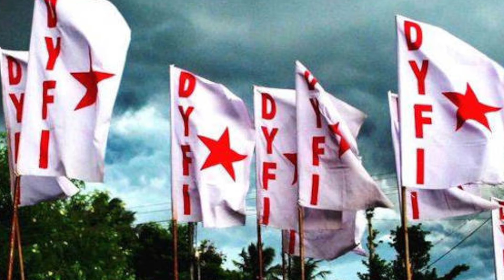നിതിന മോളുടെ കുടുംബത്തിന് സഹായവുമായി ഡിവൈഎഫ്‌ഐ DYFI